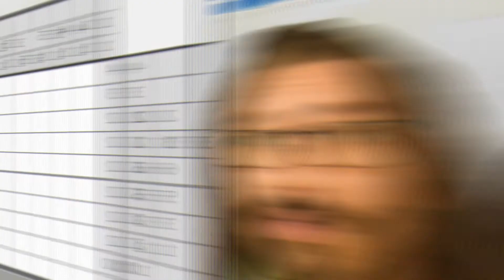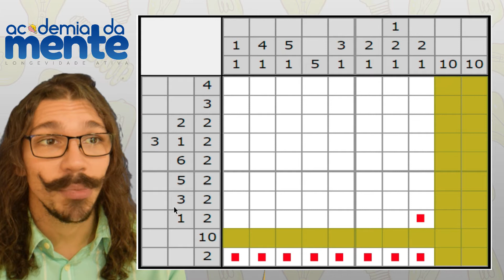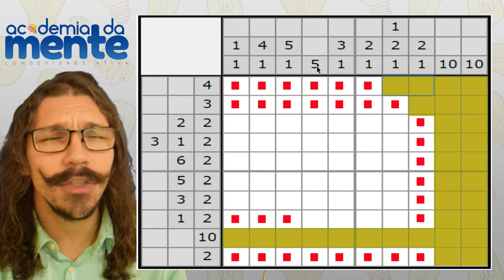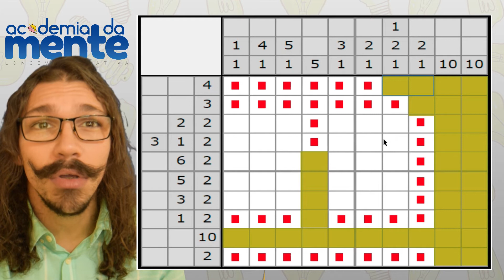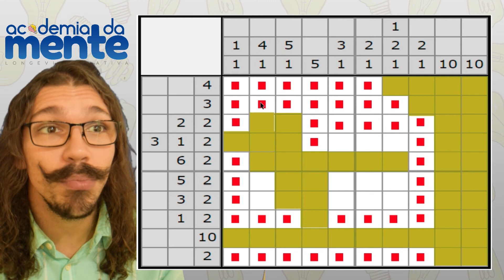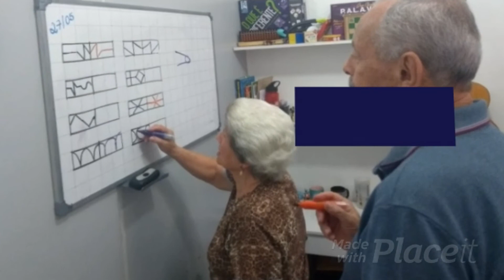MINI-APOSTILA - NONOGRAM (PIC A PIX) - SEXTA-FEIRA.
🧠Sempre na última semana do mês, fazemos uma MINI-APOSTILA com apenas um tipo de exercício mas variando o grau de dificuldade.
🧠O desafio do mês de Outubro é o NONOGRAM, também conhecido como PIC A PIX. Um desafio de lógica que tem como objetivo saber quais quadradinhos teremos que pintar para que ao final forme uma figura.
🧠 Vamos às explicações do nosso Estimulador Cognitivo Professor Rafael, mas para qualquer dúvida ou opinião fale conosco.

Para nos conhecer mais entre em contato por nossas redes:
Entre em contato e saiba como.